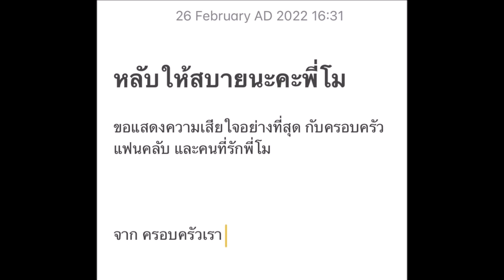เบนซ์ พริกไทย ภรรยา ไฮโซปอ แสดงความอาลัย แตงโมนิดา อย่างสุดซึ้ง